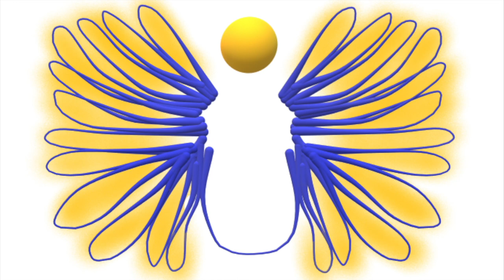Ephesians Amplified Bible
Greetings fellow believers :)
This is our first audio from the Amplified Bible - Ephesians
4:19 -   Ephesians 2
8:50 -   Ephesians 3
12:28 - Ephesians 4
18:49 - Ephesians 5
24:02 - Ephesians 6